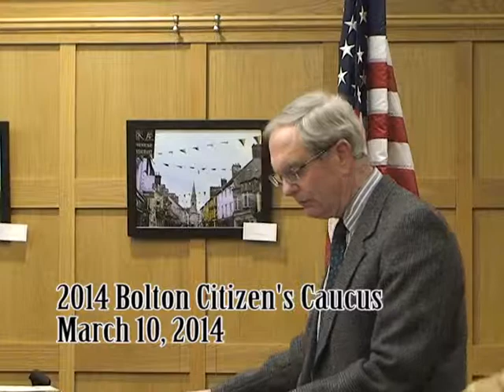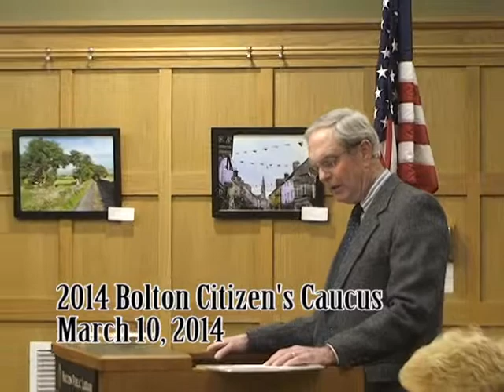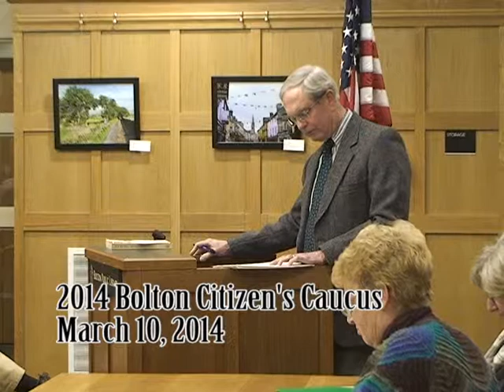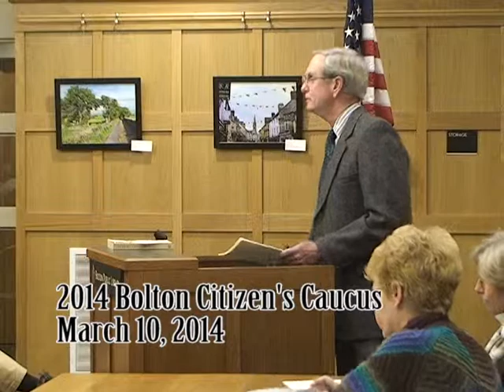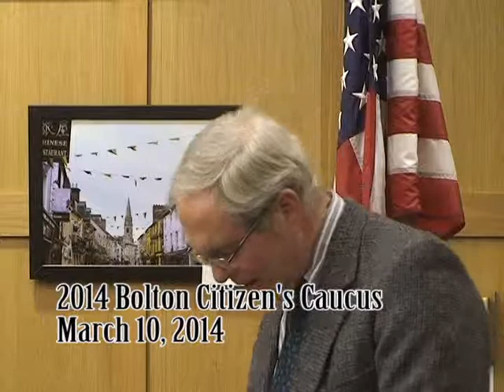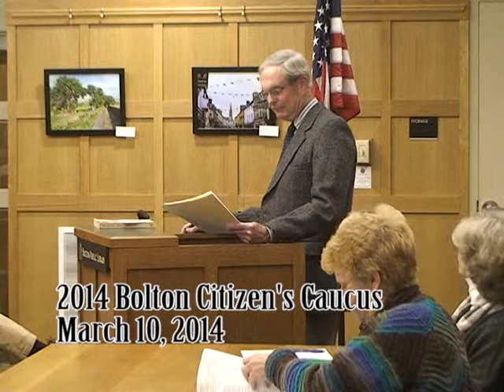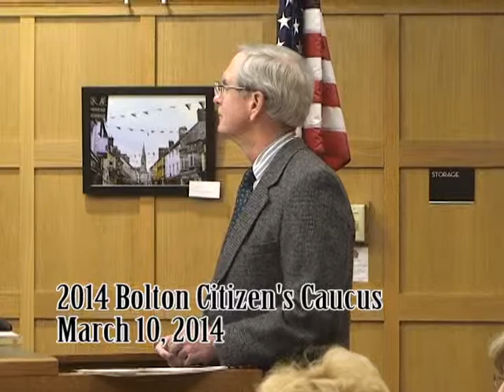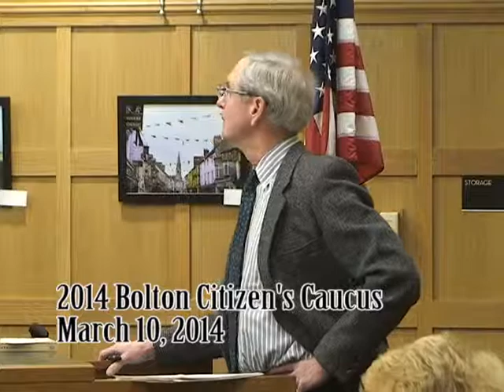Town Citizen's Caucus 10 Mar 14